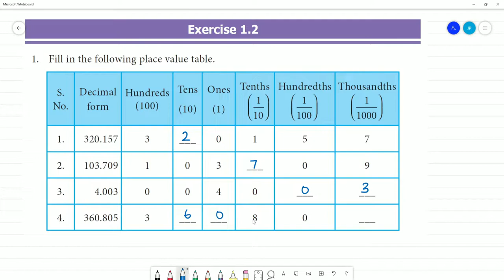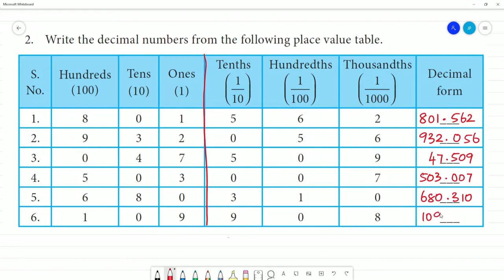Class 7 TN Maths Class 7 Term II 1. Number System Exercise 1.2 Full Exercise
Class 7 Term II
1. Number System
Exercise 1.2
1. Fill in the following place value table